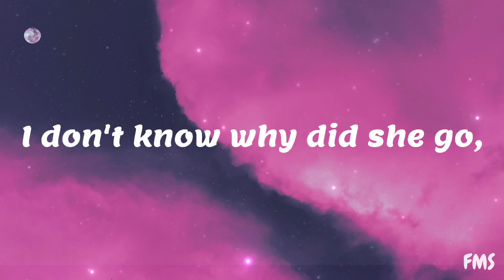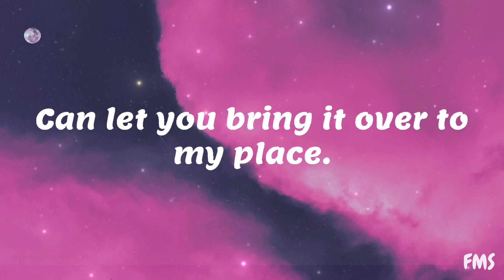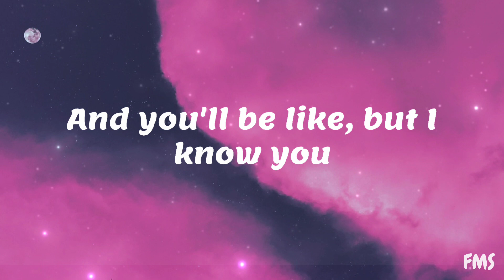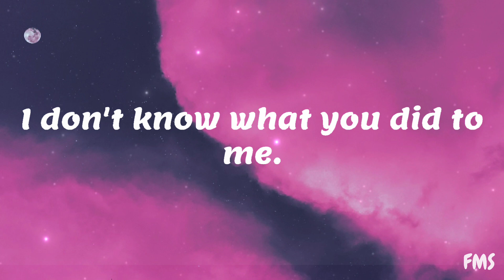Chris Brown - Under The Influence (Lyrics)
Hi everyone welcome to Feel Music Sounds

[Intro]
Kido, Kido

[Verse 1]
Fuckin' Robitussin

[Post-Chorus]
Yeah
Yeah